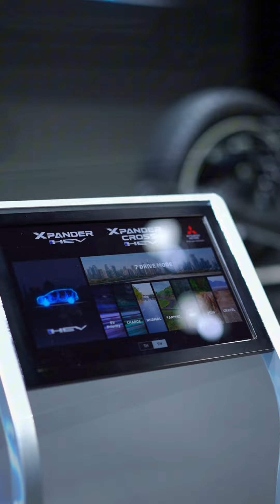รีวิว Mitsubishi New Xpander HEV และ New Xpander Cross HEV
🚙 งบ 900,000 นิดๆ
📍 Mitsubishi Full Hybrid 2 รุ่นใหม่ New Xpander HEV และ New Xpander Cross HEV
ที่ตอบโจทย์ทั้งขับในเมืองและนอกเมือง
ด้วย Full Hybrid ที่ประหยัดขึ้น และ 7 DRIVE MODE ที่ลุยได้ทุกสภาพถนน